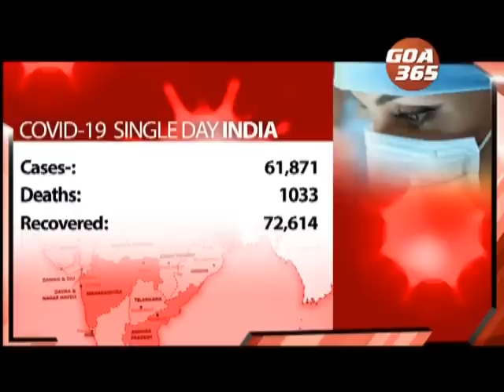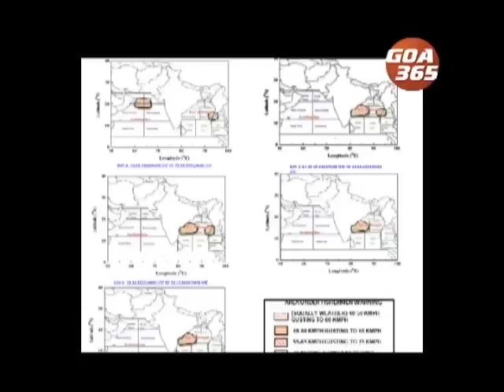GOA 365 18th Oct 2020 ENGLISH NEWS BULLETIN